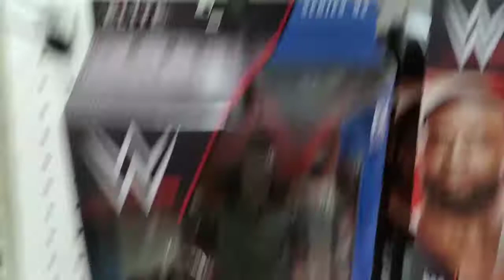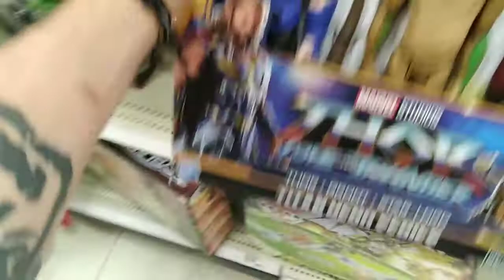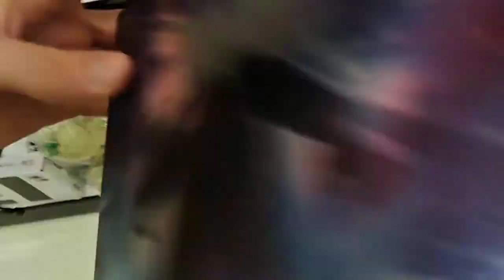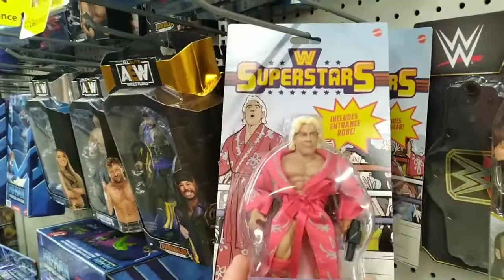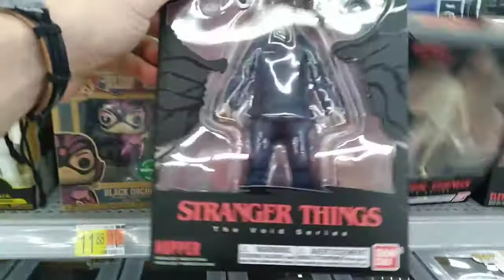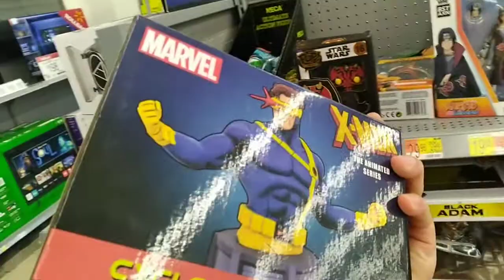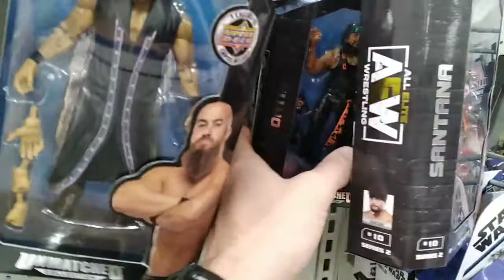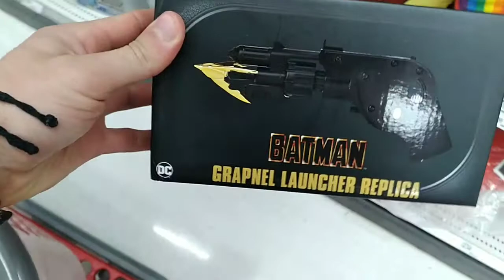2 Targets and a Walmart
Watch as my daughter and I go hunting out in Hickory and even Gastonia to search for new additions to my collection and see some cool stuff along the way!!!